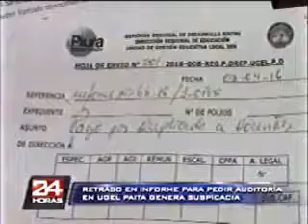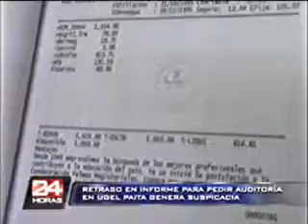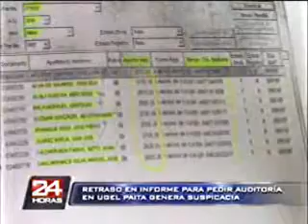DEMORAN INFORME DEL CASO DE LA UGEL PAITA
Fuente de información Noticiero 24 Horas Edición Regional.
Información remitida el 7 de julio de 2016.